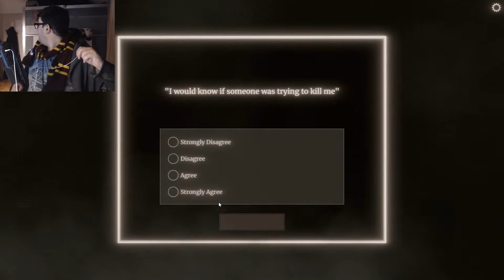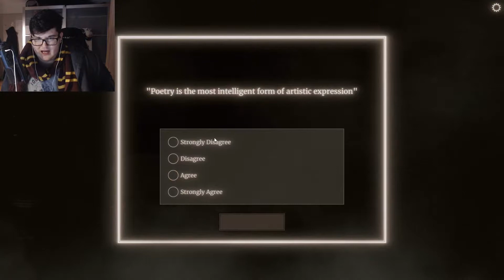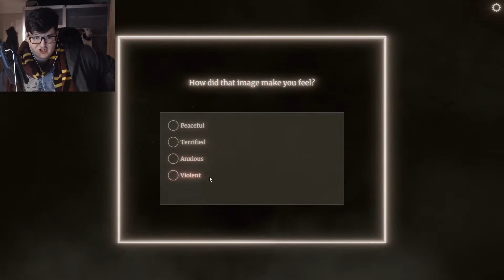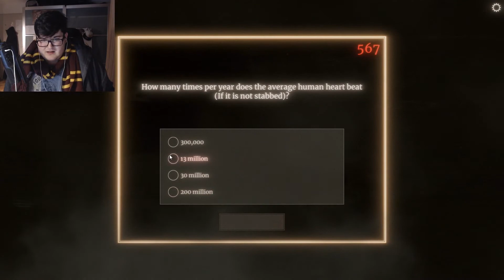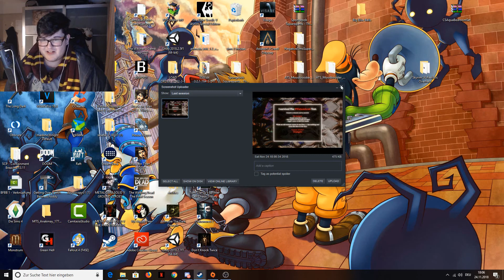HE'S IN YOUR HOUSE | I Survived The WatsonScottTest | (WATCH WITH HEADPHONES)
Welcome to the Watson-Scott Test.
This... 'Game' Tests your fears and most inner anxieties. You will be scared. You will become paranoid. You wil die.